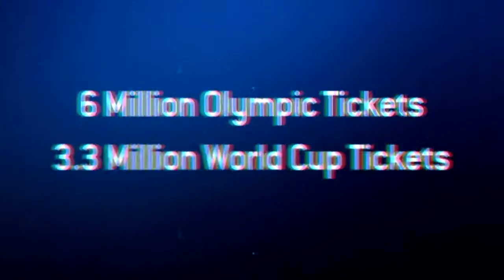Road to Rio Weekly TV show Supported by l L'Oddyv Flore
# Road to Rio is a television - magazine show produced by the Swedish company International Events &Communication IEC IN SPORT ,A subsidiary of Lagadere Unlimited ,# Road to Rio is expected to allow viewers to get closer to all the supporting action and comprehensive look behind the scenes in preparation for the big event the 31 st Summer Olympic Games scheduled to take placed in Brazil's Lndmark city of Rio de Janeiro . After the 20th Ffia World Cup 2014 ,Rio de Janeiro the is also preparing itself for to be the heart of the upcoming historic gathering in Sports.#52 weekly episodes of the 26minutes and the 12cmonthly episodes of 26 minutes in HD aere delivered evry week on Thursday and every month on the last friday of every month. # Supermodel L'Oddyv is committed to bring her support to the world wide access of the high quality content provided by IEC in Sport.